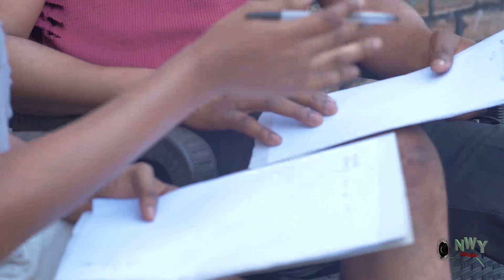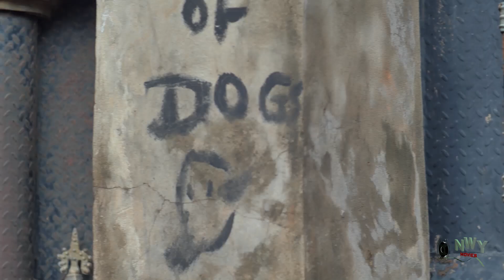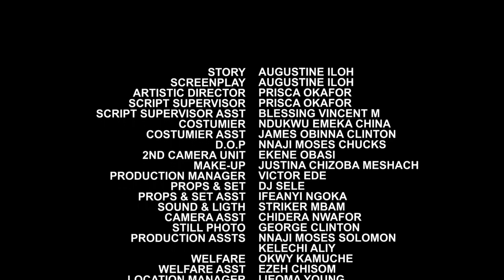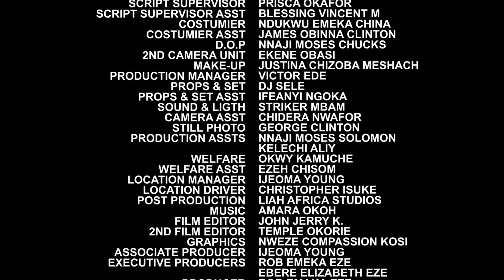LOVE OPINION NEW MOVIE COMPLETE SEASON 11&12 - MIKE EZURUONYE 2021 LATEST NIGERIAN NOLLYWOOD MOVIE